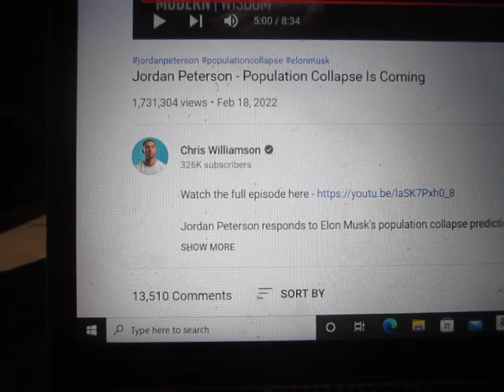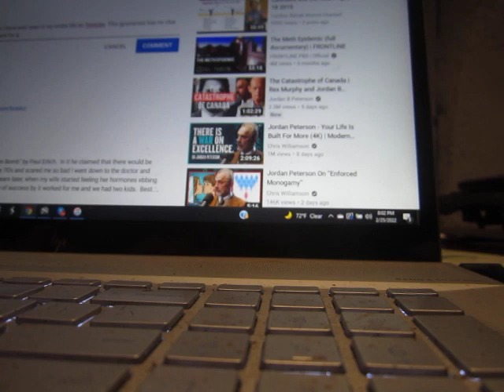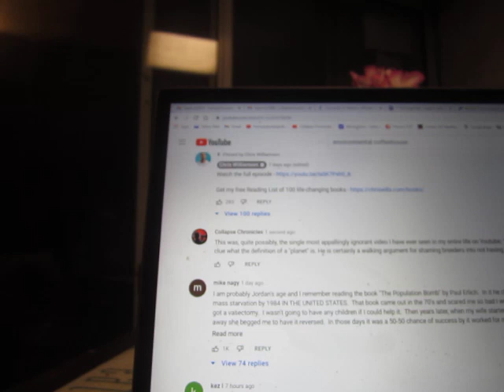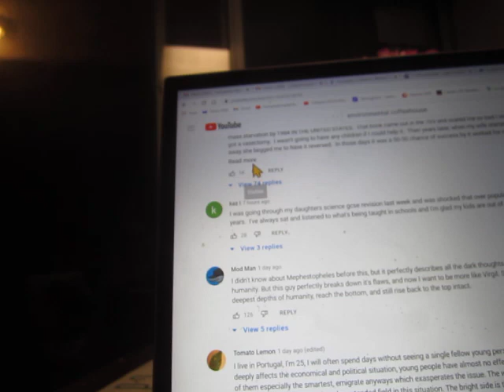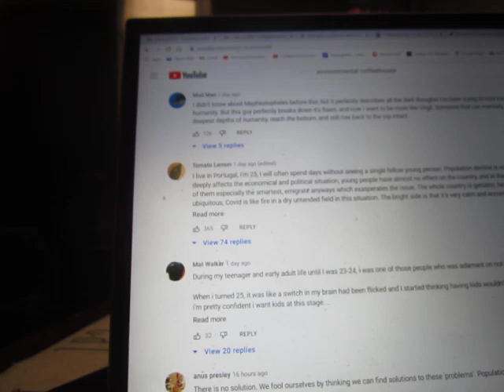Jordan Peterson: "What Do You Mean, 'Too Many People?' And What Do You Mean, 'The Planet'?"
In this Chronicle of the Collapse, I risk a copyright strike by playing a short clip by the single biggest clueless moron I may have ever encountered in 14 years in the Doomosphere, some evil ignoramus by the name of Jordan Peterson. Here is the link to the rest of the video, though I do not recommend watching it on a full stomach: